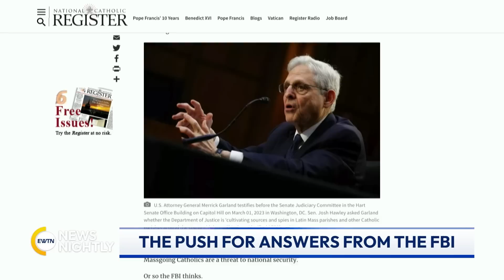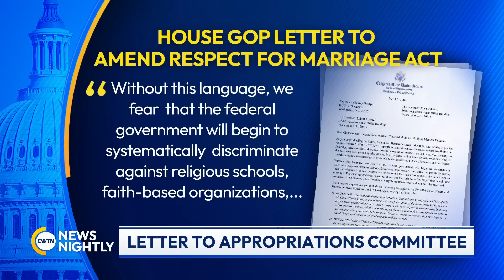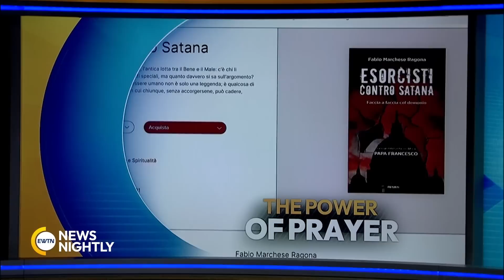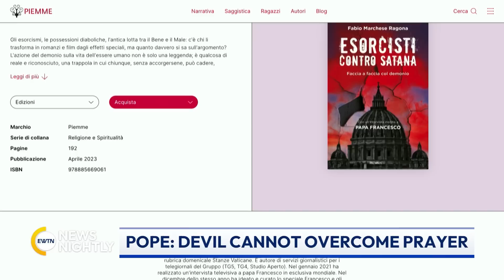EWTN News Nightly | Tuesday, April 11, 2023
On "EWTN News Nightly" tonight: Republican Jim Jordan says the FBI's Richmond office was targeting Catholics. President of Franciscan University of Steubenville in Ohio, Fr. Dave Pivonka, joins to share his reaction to Representative Jordan's push demanding answers about the leaked memo. And as he headed out for an overseas trip this morning, President Joe Biden, told reporters the ruling in Texas to halt the use of mifepristone “is completely out of bounds.” Last summer, Congress passed the Respect for Marriage Act aimed at protecting same sex marriages. A group of Republicans say loopholes make religious institutions and charities vulnerable to retaliation and they want new protections in the bill. Meanwhile, the president of Taiwan is condemning China's recent military drills. Author Gordon Chang, joins to share what he makes of the president of Taiwan's remarks and what it signals for any imminent aggression from China. The governor of Texas has made school choice a top priority on his legislative agenda, and bishops in the state are following suit. Bishop Michael Olson of the Diocese of Fort Worth, Texas, joins to tell us about this legislation. Finally this evening, the Vatican recently spoke out against the exploitation of lands and historical forced assimilation of native peoples. EWTN Vatican Bureau Chief, Andreas Thonhauser, joins to tell us more about this statement from the Vatican.